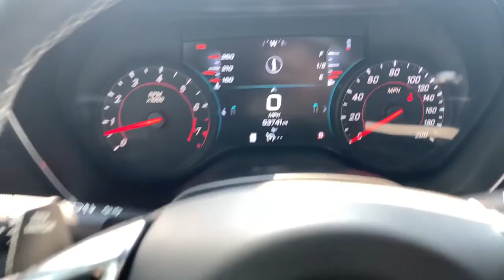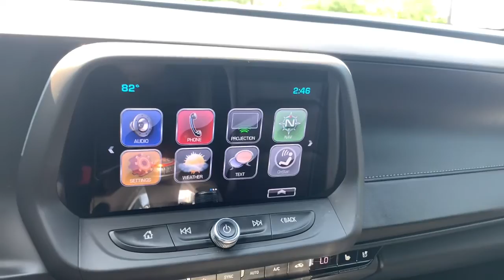2017 Chevrolet Camaro Richmond, Saluda, Mechanicsville, Tappahannock, Warsaw, VA 18778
Black  2017 Chevrolet Camaro available in Tappahannock, Virginia at Bareford Buick GMC. Servicing the Richmond, Saluda, Mechanicsville, Warsaw, VA area.

Antenna, integral rear window,Audio system feature, Bose premium 9-speaker system,Bluetooth for phone,OnStar 4G LTE and built-in Wi-Fi hotspot connects to the Internet at 4G LTE speeds includes OnStar Data Trial for 3 months or 3GB (whichever comes first) for coverage map, details and system limitations. Services vary by model. OnStar acts as a link to existing emergency service providers. Not all vehicles may transmit all crash data. Available Wi-Fi requires compatible mobile device, active OnStar service and data plan. Data plans provided by AT&T.),Audio system, Chevrolet MyLink Radio with 8 diagonal color touch-screen, AM/FM stereo with seek-and-scan and digital clock includes Bluetooth streaming audio for music and select phones; voice-activated technology for radio and phone; featuring Android Auto and Apple CarPlay capability for compatible phone and Shop with the ability to browse, select and install apps to your vehicle. Apps include Pandora, iHeartRadio, The Weather Channel and more,Audio system feature, USB ports, 2 and auxiliary input jack,Wipers, front variable-speed, intermittent with washers,Tires, 245/40ZR20 front and 275/35ZR20 rear, blackwall, summer-only, run-flat (Do not use summer only tires in winter conditions, as it would adversely affect vehicle safety, performance and durability. Use only GM-approved tire and wheel combinations. Unapproved combinations may change the vehicle's performance characteristics. For important tire and wheel information, see your dealer for a copy of the vehicle's owner's manual.),Mirrors, outside heated power-adjustable and driver-side auto-dimming, body-color,Spoiler, rear, stanchion,Headlamps, high intensity discharge with automatic exterior lamp control,Wheels, 20 x 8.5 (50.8 cm x 21.6 cm) front and 20 x 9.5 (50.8 cm x 24.1 cm) rear bright 5-spoke Silver-painted aluminum,Shift knob, leather-wrapped,Seat, rear, folding,Speedometer, miles/kilometers,Universal Home Remote includes garage door opener, 3-channel programmable,Cup holders, 2 front,Sill plates, illuminated,Steering wheel, heated,Cruise control, electronic with set and resume speed, steering wheel mounted,Seats, Leather-trimmed front Sport bucket,Floor mats, carpeted front,Keyless Open and Start includes 2 remote transmitters that enable automatic door unlock and open by touching door switch,Seat adjuster, front passenger, 6-way power,Compass display,Dead pedal, driver,Steering wheel, leather-wrapped, flat-bottom,Door locks, power programmable with lockout protection,Steering column, manual rake and telescopic,Lighting, front reading lamps,Lighting, interior spectrum 24 different color selections,Interior trim, aluminum accents on door trim and shifter cap,Seat adjuster, driver, 8-way power,Trunk release, power,Head-Up Display with color digital readouts for vehicle speed, selected gear, G-Force, audio system information, high-beam indicator, compass, outside air temperature, turn signals, tachometer, vehicle messages, Turn-by-Turn information and phone information,Defogger, rear-window, electric,Air conditioning, dual-zone automatic climate control with individual climate settings for driver and dedicated passenger controls and outside temperature display,Power outlet, 1 located on center console,Seats, ventilated driver and front passenger,Driver Information Center, enhanced, 8 diagonal multi-color re-configurable display,Visors, driver and front passenger vanity mirrors, covered, illuminated,Mirror, inside rearview auto-dimming, frameless,Wireless Charging for devices,Glovebox, lockable,Seats, heated driver and front passenger,Windows, power with driver and passenger Express-Down/Up,Driver Selector Mode up to 4 modes available for various driving conditions - Snow/Ice, Tour, Sport and Track (SS and ZL1 models only),Rear wheel drive,Differential, limited slip,Transmission, 6-speed manual (Includes Active Rev Matching.),Fueling system, capless,Rear axle, 3.73 ratio (Included with (MN6) 6-speed manual transmission.),Cooling system, extra capacity,Steering, power, variable ratio, electric,Battery rundown protection,Cooler, rear differential,Cooler, engine coolant, auxiliary,Engine, 6.2L (376 ci) V8 DI (455 hp [339.3 kW] @ 6000 rpm, 455 lb-ft of torque [614.3 N-m] @ 4400 rpm),Cooler, transmission oil,Brakes, Brembo 4-piston front and rear, performance, 4-wheel antilock, 4-wheel disc,Cooling, external engine oil cooler,Exhaust, dual-outlet st